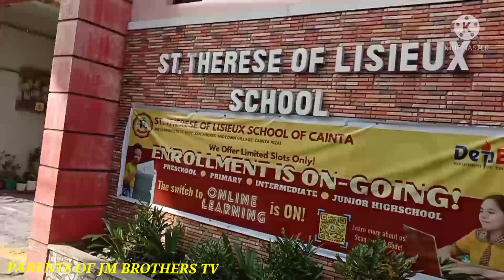Sama muna Ako sa biyahe habang di pa nag Start Ang ECQ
Pick up at deliver Muna tayo Guys
 Mandaluyong city to Cainta Rizal